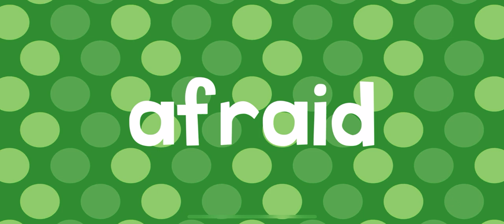🎡 PT14 ROLLER COASTER NEW WORDS WITH ENDLESS LEARNING FOR KIDS!!